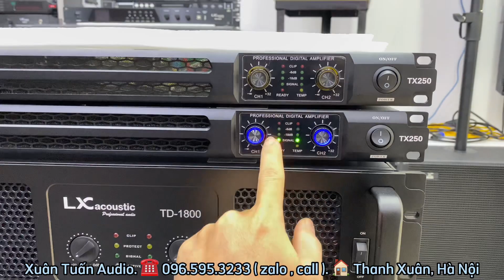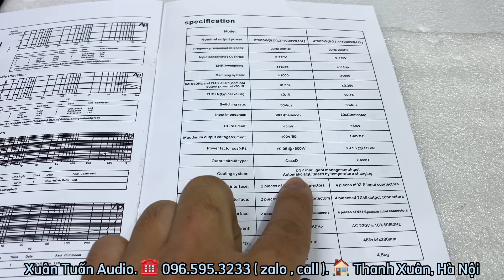Chỉ 2 triệu 500 : Đẩy LX TX250 Vụt căng loa bass 30, class D. Lh: 0965953233